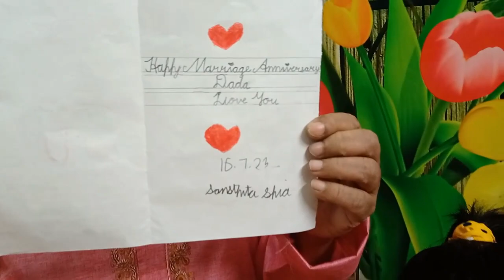মা বাবার বিবাহবার্ষিকী celebration 🤩 বাবা মা কে কি দিলো ?? Bangla Vlog Sutanuka's Good Life